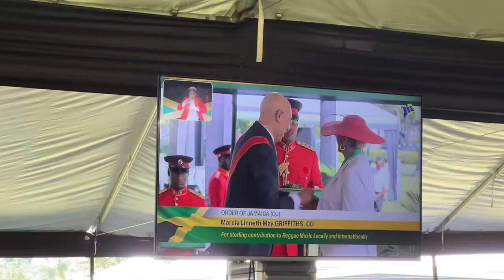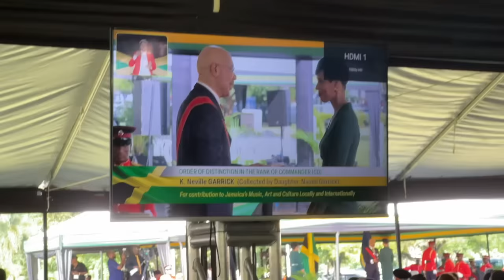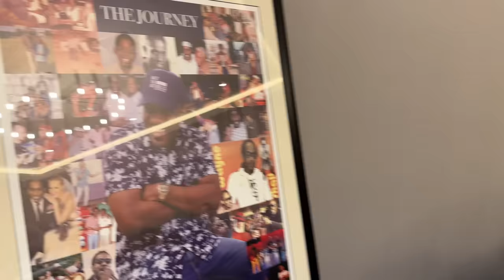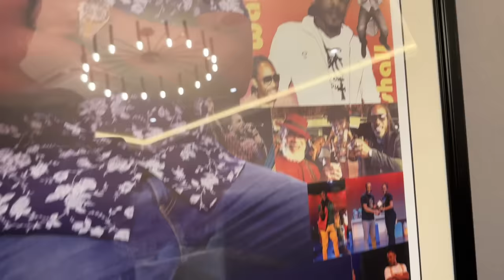A Moment To Celebrate